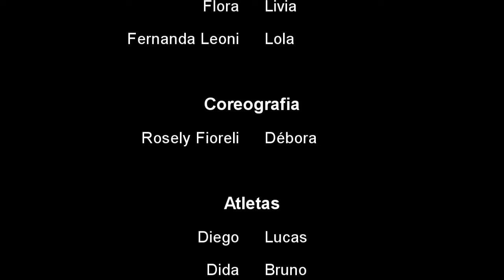Salão do Automóvel 2012 _ embaixadinhas